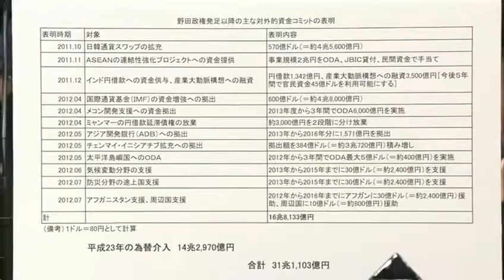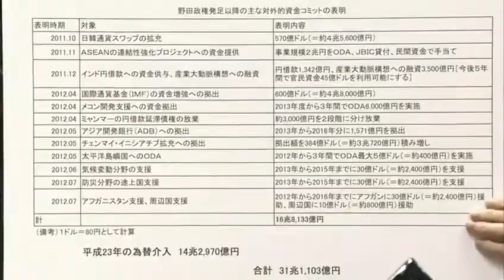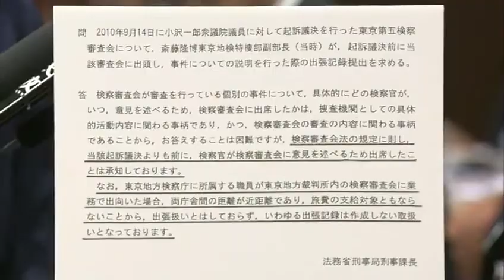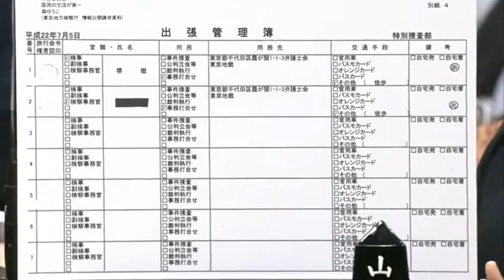20120724 参議院 予算委員会 森ゆうこ議員 検察の犯罪について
野田佳彦というのは一体なんなんでしょう？
検察の組織犯罪が明らかになっているのに、法務大臣を更迭してまで守ろうとしている。
マニフェストを守らないばかりか、法律も守らない。20mSV/年の件もそうでしたが...

なぜでしょう？

・彼もその犯罪に加担していたのか？
・検察に恩を売って、検察を意のままに動かす恐怖政治を思考としているのか
    小泉政権（法相森山眞弓)の時、検察の裏金発覚の件で、告発者の三井環氏を、逆に冤罪で逮捕した。
    それ以降、検察は政府のいいなりになって、政敵を倒すため陸山会事件に繋がった、という説もある
    ようです。
・擦り寄っている自公の指示によるものなのか？

などが考えられますが、それにしても酷すぎますね。

やはり国会の中に、裁判所・検察の監視・検証する組織を作る必要がありますね。

その点でも、森ゆうこ氏に期待します。